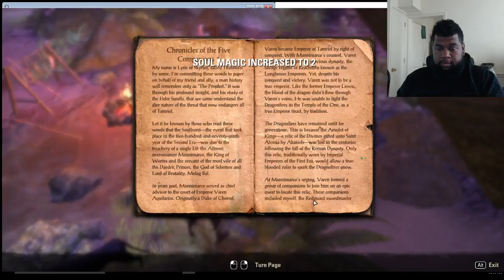GamerStache PlaYs: Elder Scrolls Online: Tamriel Unlimited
Playing a little bit of ESO... Haven't played in a bit, and I was missing Tamriel!